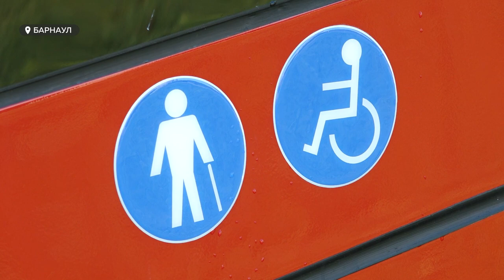Новые белорусские трамваи уже стоят в депо Барнаула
5 новых белорусских трамваев уже стоят в трамвайном депо, шестой уже на подходе. Всего по контракту – поставка 10 единиц подвижного состава. Счастливчиками станут пассажиры маршрутов №1 и №7. Какими «способностями» обладают новые трамваи, намного ли они комфортнее, и когда выйдут на маршруты улиц краевой столицы?